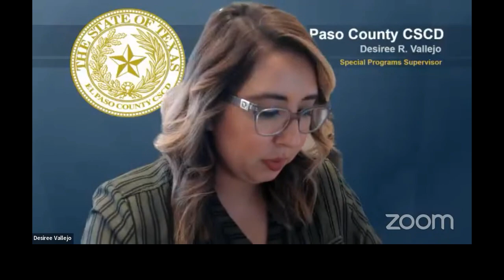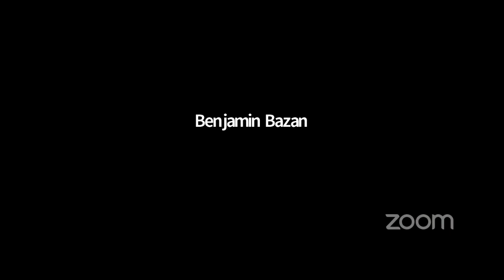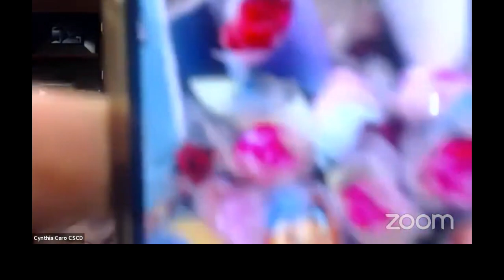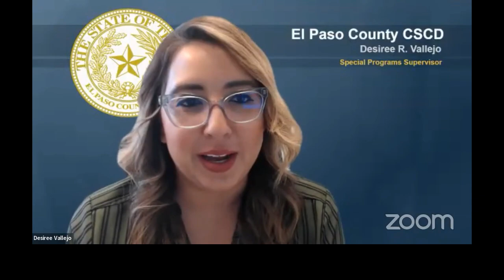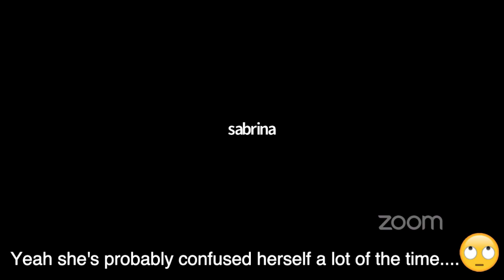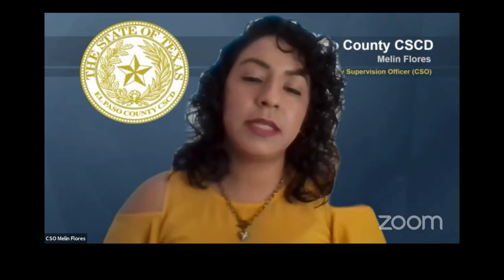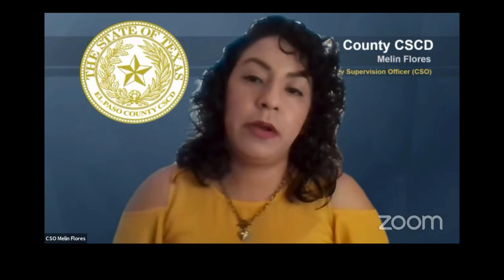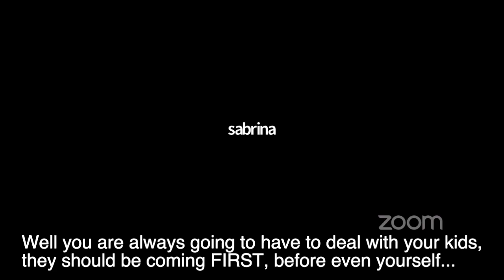Wholesome AF hearing TAKES A TURN in Judge Rangel's court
Join me for live streams every Friday at 5:30 PM EST